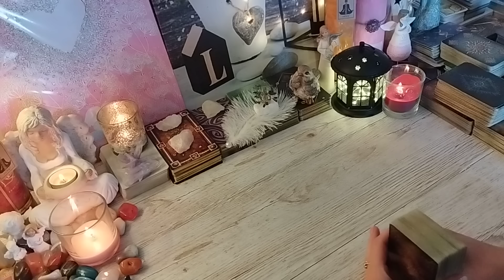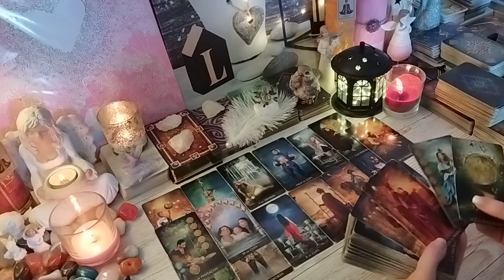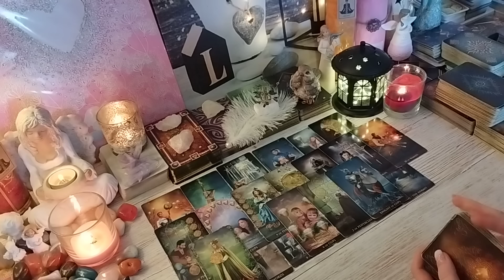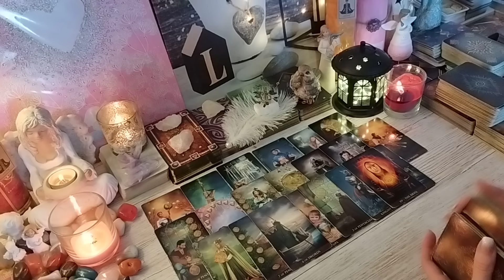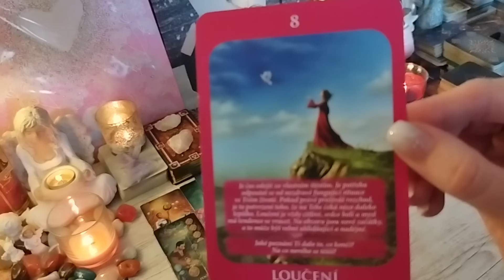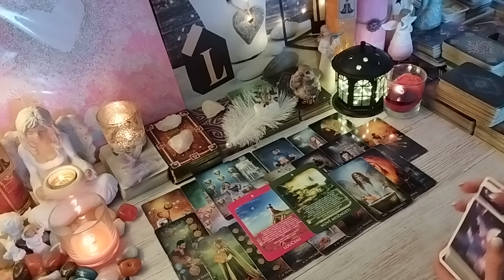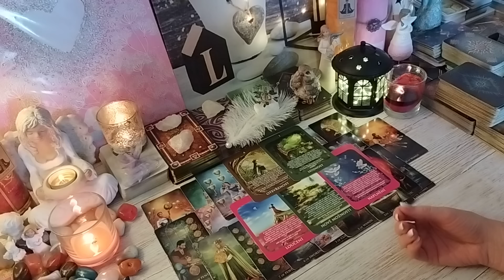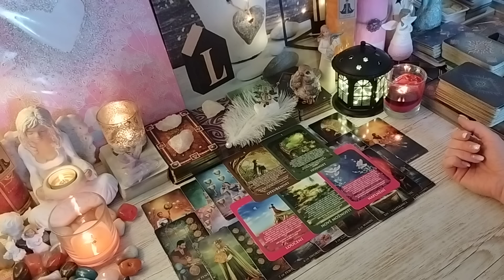💌✨Děje se to NEJLEPŠÍ pro Tebe ✨💌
Jedná se o výklad kolektivních energií, nemůže rezonovat s každým z Vás.

Výklad má nadčasový charakter a je platný, kdykoliv si Vás najde 🍀

Pro lidičky, kteří se nemohou hnout z místa a stále se jim v životě opakuje totéž jsem vytvořila účinný, harmonizační, léčivý rituál Sebelásky 💗🕊️
Od sebelásky a úcty k sobě ❤ se v našem životě vše odvíjí. Rituál je vhodný pro ty z Vás, kteří to se sebou myslí vážně a jsou ve svém životě otevření pozitivním změnám.
Rituál byl vytvořen s laskavým záměrem a bude nápomocný všem z Vás, kteří jej potřebují 🙏🫂

Symbolická cena 555 Kč/22€🍀

Do předmětu emailu prosím uveďte "Rituál"

Tento email platí i v případě zájmu o výklad karet 🍀

S láskou a úctou Petra ❤️ ☀️Srdečně Vás zdravím ❤️